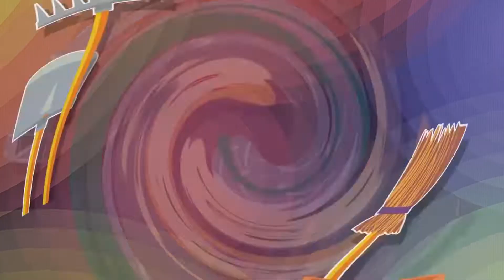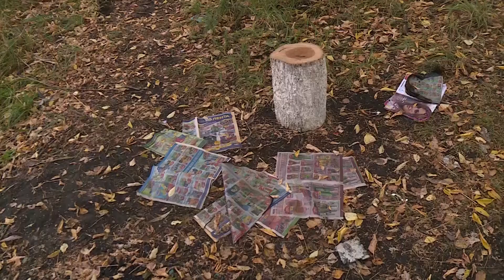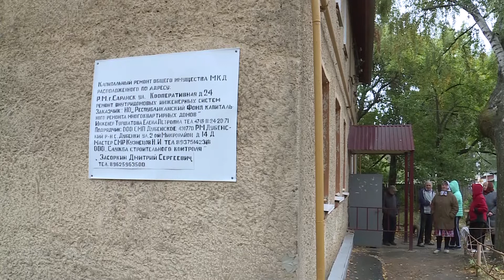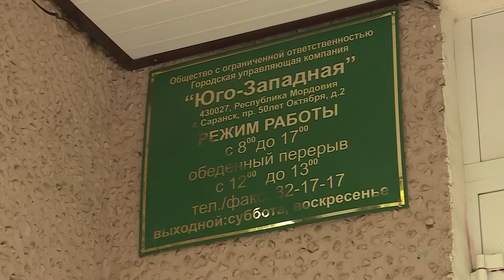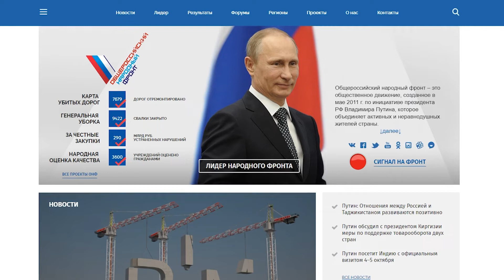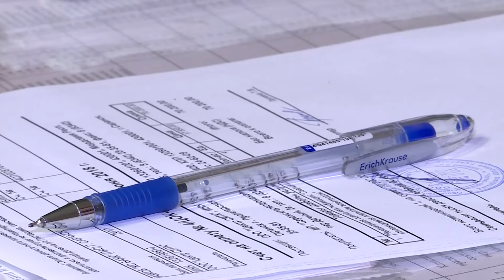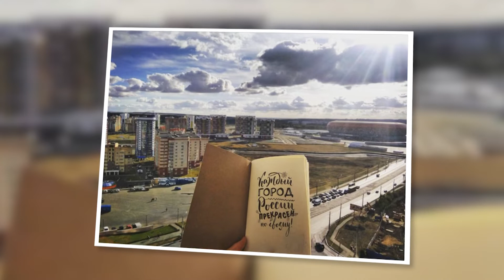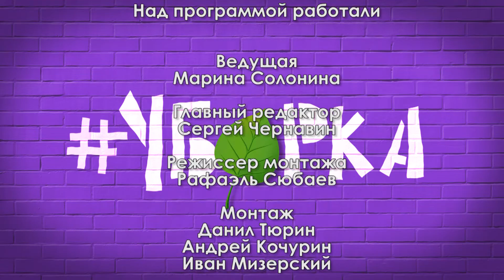Уборка выпуск 55